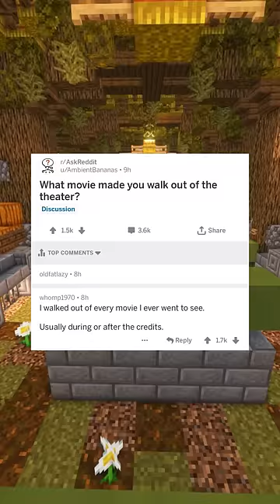Technically The Truth!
Do you want to remove your meme or image from this video?